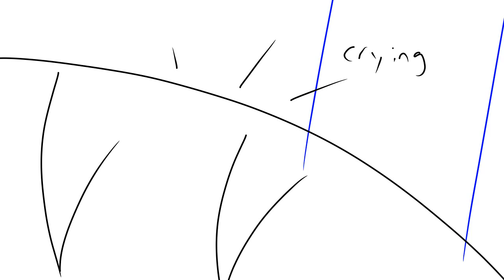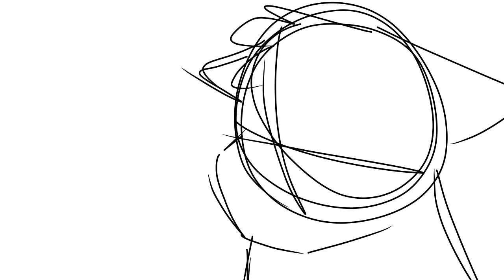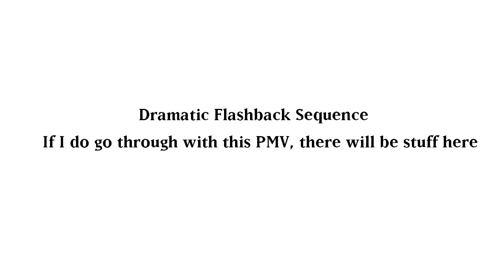[[Shallow x Lily]] Mr. Blue PMV Draft 1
Should I go through with this PMV?
This is just an idea board, so there isn't much animation, especially in the parts where I just have the background.
But I don't wanna work on this a lot if y'all don't wanna see it, yknow?

I forgot to mention that the PMV is about Shallowstripe mourning the disappearance of his mate Lilyshine while also having to take care of his three kits.